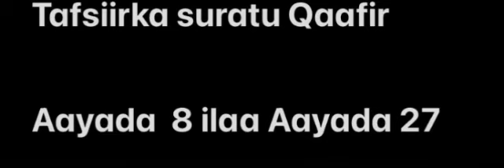Tafsiirka suratu Qaafir Aayada 8 ilaa Aayada 27